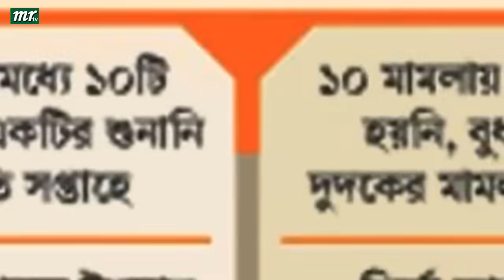এইমাত্র পাওয়া বাংলা খবর। Bangla News 20 Jan' 2024 |Bangladesh Latest News Today ajker taja khobor